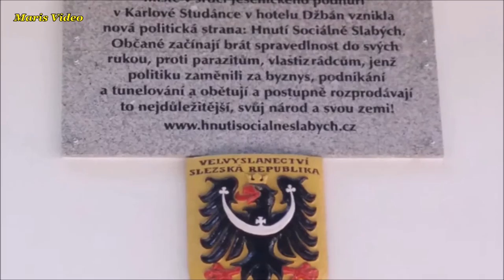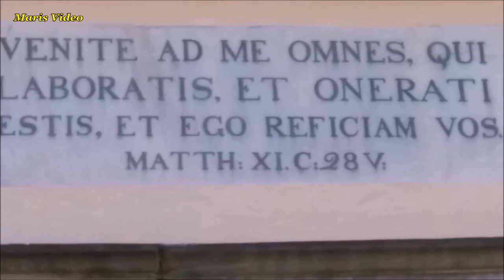Karlova Studánka - Pohlednice (verze - 3.)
Moderní a přitom starobylé, ojediněle přebudované lázně obklopené horskou přírodou – to je Karlova Studánka. Leží v panenské přírodě na východní straně nejvyšší hory Jeseníků Pradědu, v údolí horské říčky Bílé Opavy, a pyšní se nejčistším vzduchem ve střední Evropě.
Zdroj: Kudyznudy.cz

🔰Alan Walker - Fade is included in our debut compilation NCS: Uplifting (OUT NOW!)

🔖Toto video bylo vytvořeno pomocí editoru videa Movie Maker
 od společnosti Microsoft